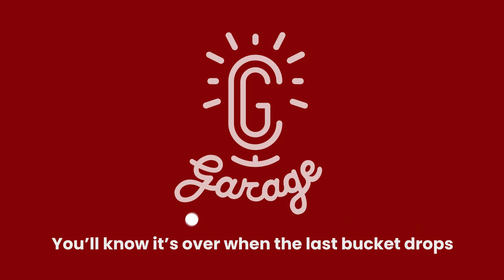CG Garage Podcast | Kofi Opoku-Ansah & Daniel Mark Miller — The VFX Artists Podcast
Kofi and Daniel’s The VFX Artists Podcast uses their wide range of industry contacts to record engaging, funny, and advice-packed podcasts. In this conversation with Chris, they give lots of valuable ideas about starting in VFX and how the industry works. Kofi also reveals how his three-year-old inspired him to set up the podcast, while Daniel details “Broken Toy,” his Black Mirror-esque short film.

Chapters:
5:14 Introducing Kofi
11:47 Kofi’s specialization
15:04 How Daniel got involved
18:01 Daniel’s origin story
24:59 Working for an ad agency
34:09 The podcast’s mission
41:03 Mentorship
47:57 Daniel’s short film
57:04 Machine learning and VFX
01:02:26 Efficient artists and hitting deadlines